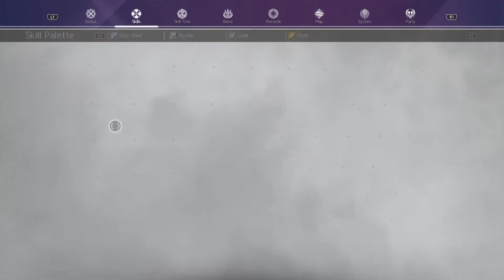Sword Art Online Alicization Lycoris South Mutated Beast Lvl 200 Katana Build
katana build red shards lvl 200

Category     Gaming